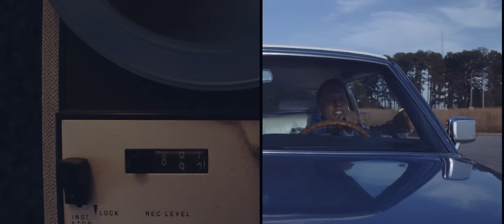GAWVI - High Note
Visual for High Note by GAWVI.